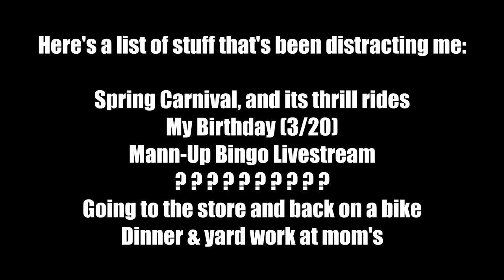TF2 Randomness - Flying Box Sex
J-Man and his friends find a really funny glitch in their Mario map that's too hot for YouTube!